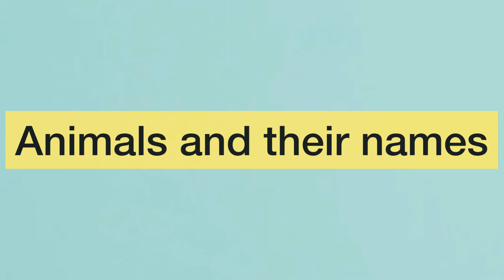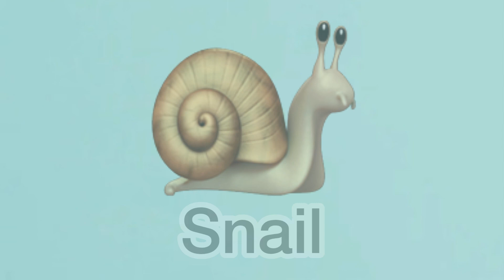Learning animals and their names for kids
Animal pictures and their names for children learn names of animals